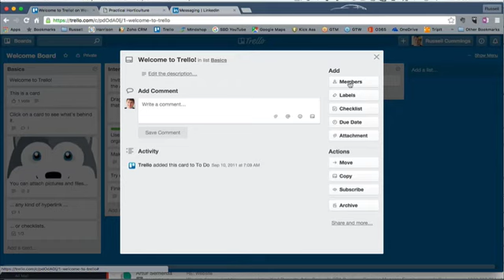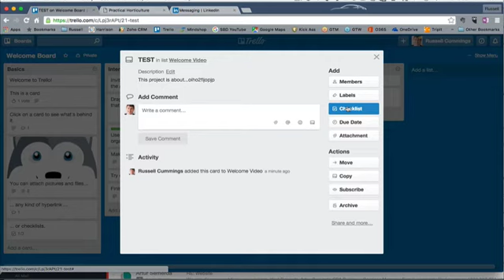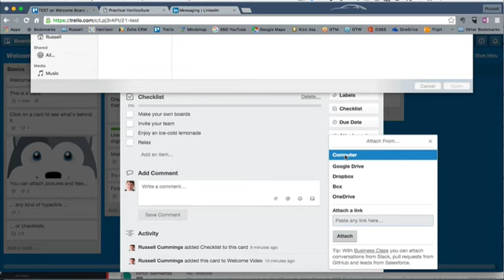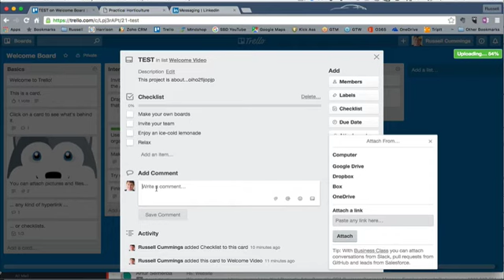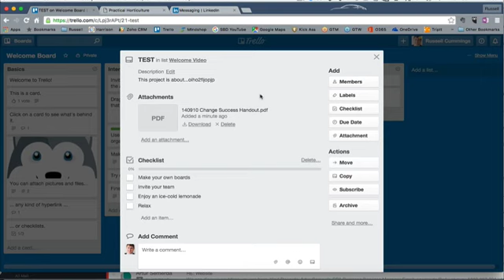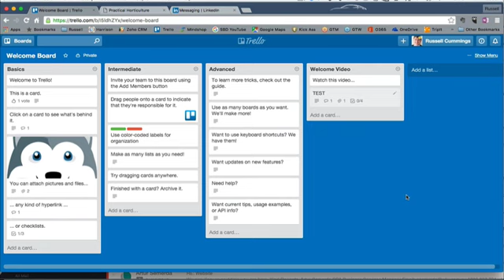Using Trello - simple instructions to get started.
- Trello is a task management tool that I use exclusively;y with my Team and selected clients. It is a simple, visual task list that enables you to track and have focused discussions around specific tasks. You can share your task board with anyone on most platforms. This short video will get you started quickly.